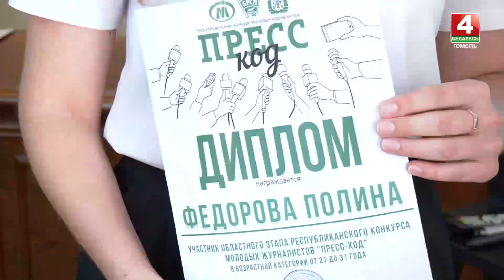В Гомеле наградили лучших молодых журналистов